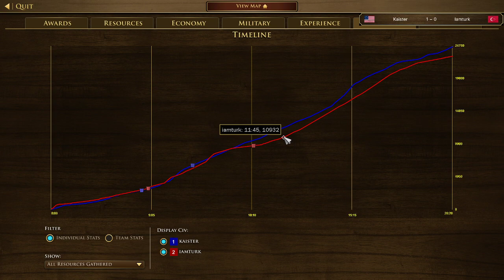[AoE3:DE] Kaister vs iamturk - Ro16 - ESOC Global Championship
That's right ladies and gentlemen, open to everyone, the next AoE3 Major tournament has finally arrived. It's been over a year since the conclusion of the ESOC Winter Championship 2020, representing perhaps the longest span of time that eso-community.net has gone without hosting a major event. Well worth the wait, it is with great pleasure and pride today that I'm able to present the biggest of kahunas, the mother of mammoths, the one for all the chips, the $5000 AoE3 Global Championship 2021. In partnership with elitegamingchannel.com, the Global Championship is set to be an event that will trump even the New World Championship 2019 in terms of scale and be the biggest tournament the AoE3 scene has seen in over a decade.